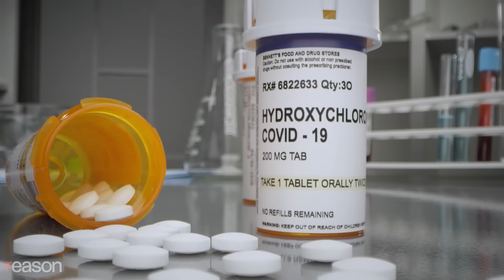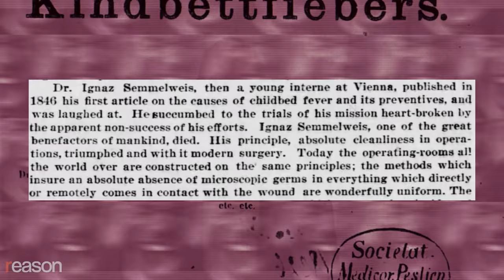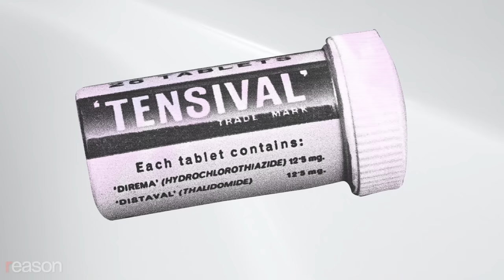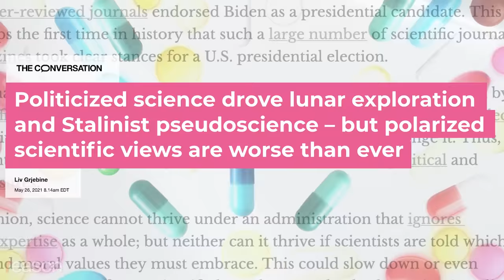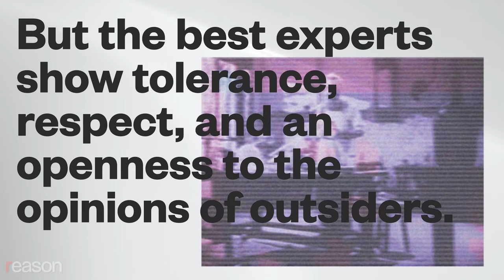COVID taught us not to trust 'experts'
A major lesson of the pandemic is that science is "not a priesthood," says Dr. Jeffrey A. Singer, a general surgeon and senior fellow at the Cato Institute.

In his recent article, "Against Scientific Gatekeeping," which appeared in Reason's May 2022 issue, Singer examined the politicization of the COVID-19 pandemic, in which those who broke with the establishment were branded cranks or accused of having blood on their hands. "The medical science priesthood has a long history of treating outside-the-box thinkers harshly," he writes.

Most theories turn out to be wrong—"American science fiction and fantasy writer Theodore Sturgeon said, '90 percent of everything is crap,'" Singer notes. "But the remaining 10 percent can be important," which is one of the major lessons of the pandemic.

"Science should be a profession, not a priesthood."

Written by Natalie Dowzicky and Jeffrey Singer; narrated by Jeffrey A. Singer; edited by Regan Taylor. Cameras by Benjamin Gaskell.